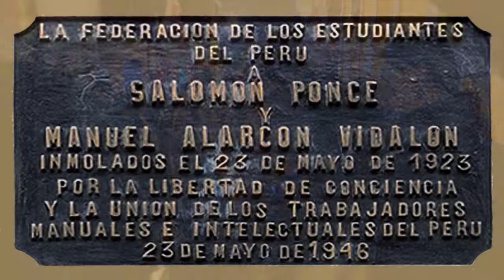XC Aniversario del 23 de Mayo de 1923 | Eleodoro Calderón Zegarra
Acto conmemorativo del Nonagésimo aniversario de la jornada del 23 de Mayo de 1923, llevado a cabo el 23 de mayo del 2013 en la Calle Huérfanos.